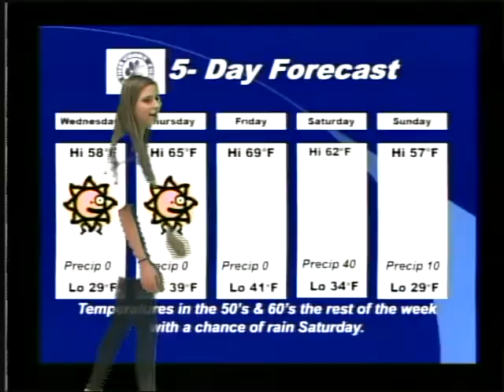FMS TigerVision News 2 17 2015